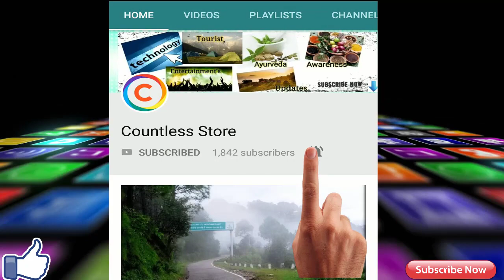Hartalika Teej Ka महत्व | जाने हरतालिका तीज क्या होती है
Haritika festival is celebrated on Shukla Tritiya of Bhadrapad, which is why it is called Teej. In today's video we will discuss the inportance and shubh muhurat of HartalikaTeej. Watch the video to know more.